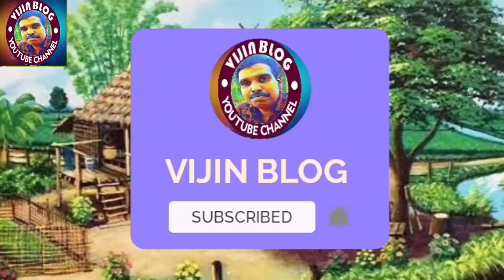birds Different types of birds found outside the country നാട്ടിൽ പുറത്തു കാണുന്ന വിവിധതരം പക്ഷികൾ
FACEBOOK LIKE

CHRISTIAN MESSAGE CHANNEL LIKE

INSTAGRAM LIKE

CHRISTIAN MESSAGE

VIJIN_ BLOG